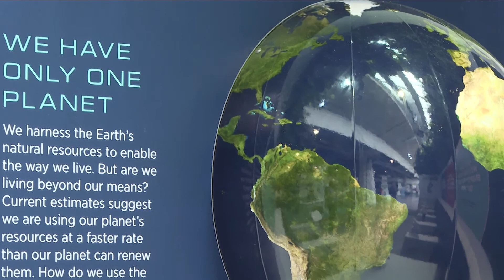Why is COP26 so important to our futures?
COP26 will see leaders from across the globe to discuss what steps can be taken to halt the climate crisis.
Laura Piper explains what issues the delegates will discuss.